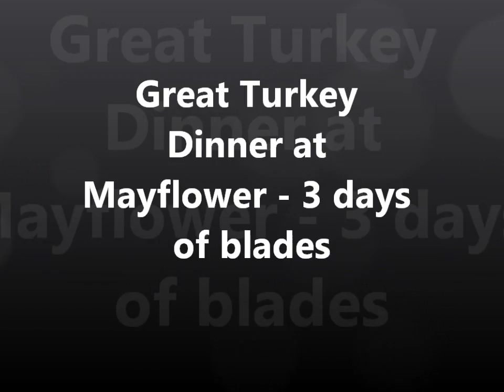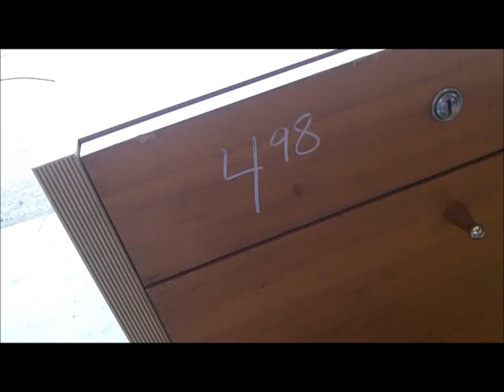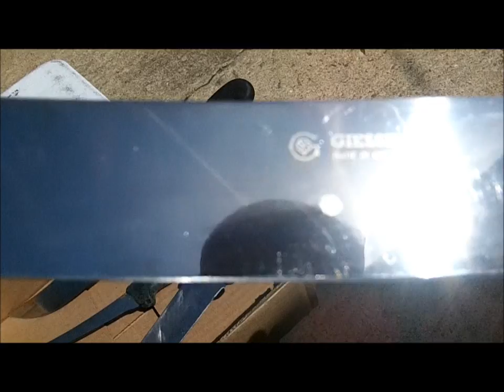Mayflower Dinner - more knives x 3 days and Happy Easter Everyone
this vid takes place during like 4 days
a turkish turkey dinner - wow and good assortment of knives here and there.
nada is still nada, docbeaver did find one heck of a nice colonial shoe buckle yesterday - odd place for one, but it is real - you can see it on the treasure depot forum on the surf and sand side of menu and i think he put it on relic side as well.
lamb roast  / baked chicken is being prepared - lowtide tim and a few are coming to ranchomax for dinner in a few hours.
have fun everyone - good luck - see you soon.

Please Visit my Knife Wed Page for info.

Camera and such:
KNIFE STUFF
3M Trizact belts from 100 grit to 4,000